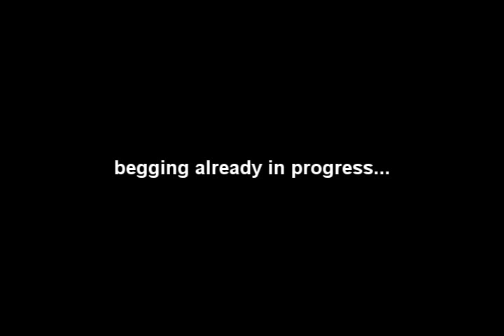i'm begging you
the craft whore begs